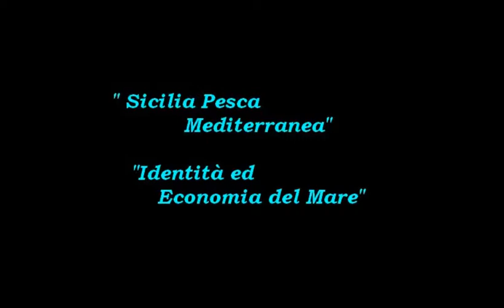129 TV HD pesca